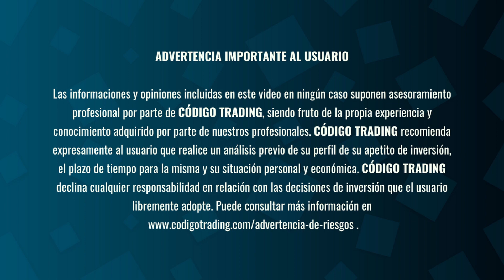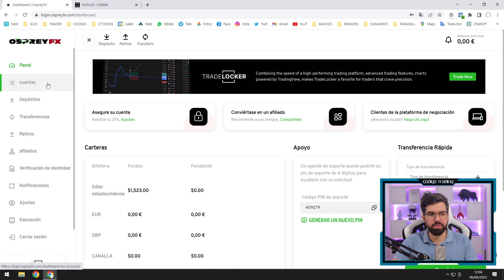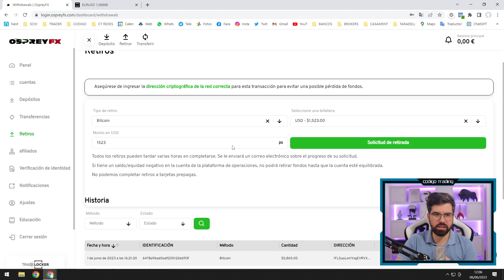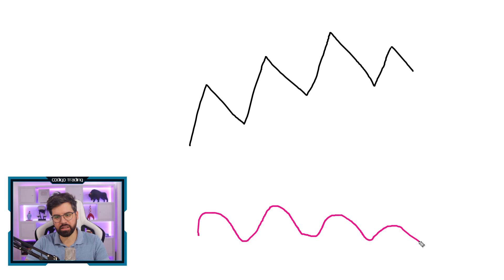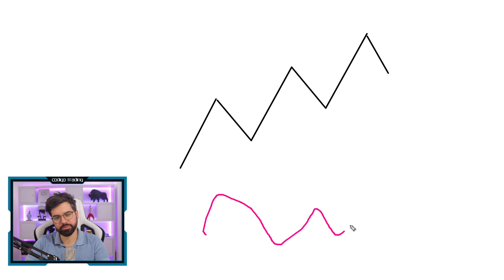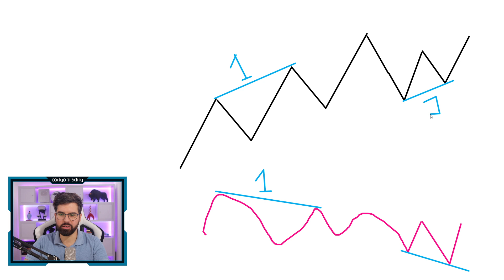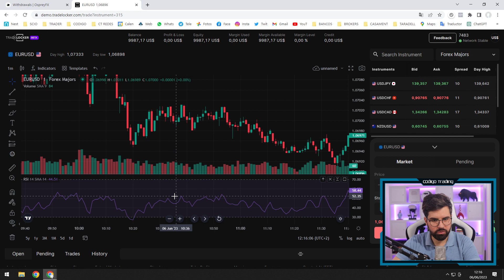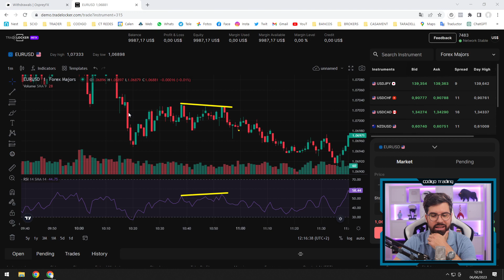Las DIVERGENCIAS OCULTAS: Máxima GANANCIAS y ANTICIPA los movimientos (estrategia de trading gratis)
0:00 : Bienvenida
00:43: Advertencia al usuario
01:00: Introducción
01:58: Las divergencias ocultas
02:34: Abrir tu cuenta en OspreyFX
03:36: ¿Cómo funcionan los retiros de OspreyFX?
05:06: ¿Qué son las divergencias regulares?
05:26: ¿Qué son las divergencias ocultas?
05:36: La diferencia entre las divergencias
05:53: Ejemplo para encontrar divergencias simples
07:50: Ejemplo para encontrar divergencias ocultas
10:08: Ejemplos de divergencias en el gráfico
14:11: Resumen del vídeo y despedida